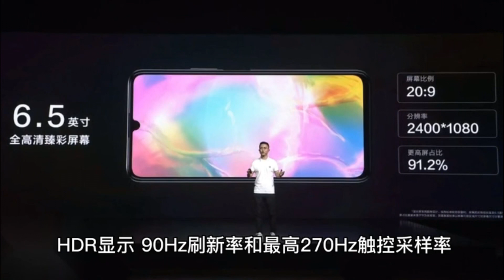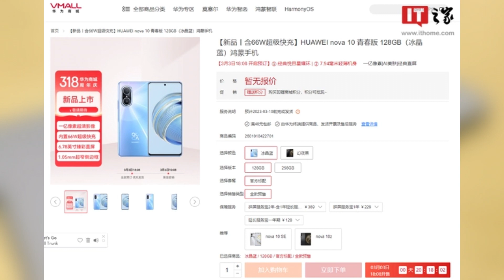Huawei lanza Nova 10 Youth Edition : el último dispositivo de gama media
En este video, echamos un vistazo más de cerca al recién lanzado Huawei Nova 10 Youth Edition, que promete brindar una experiencia de teléfono inteligente excepcional con su carga rápida de 66 W y Snapdragon 680 SoC. Exploraremos su diseño, configuración de cámara, rendimiento, y más para ayudarlo a decidir si vale la pena invertir en este dispositivo de gama media